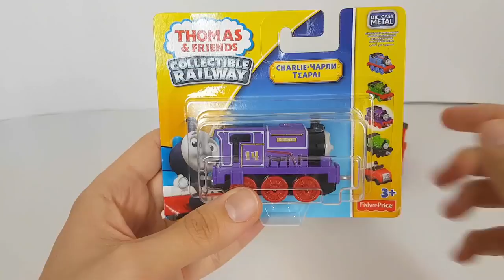Thomas and Friends Toys - Thomas, Percy, James and Charlie Trains for Children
This Youtube video episode is about Thomas and Friends Toys - Thomas, Percy, James and Charlie Trains for Children